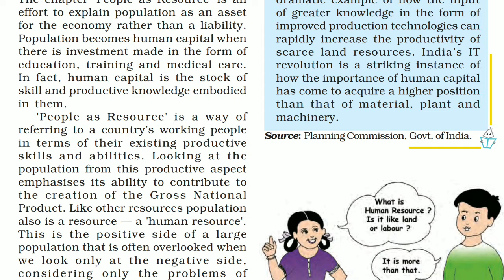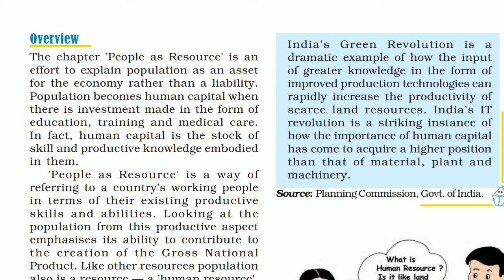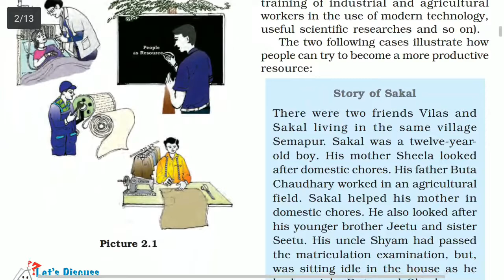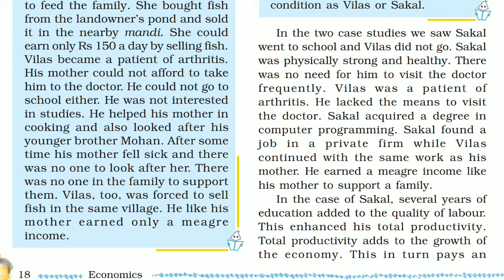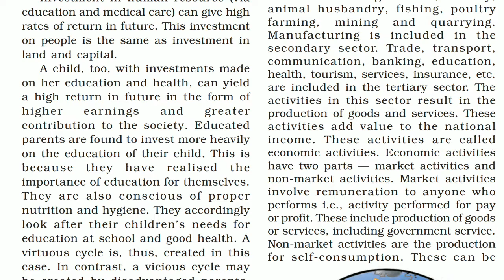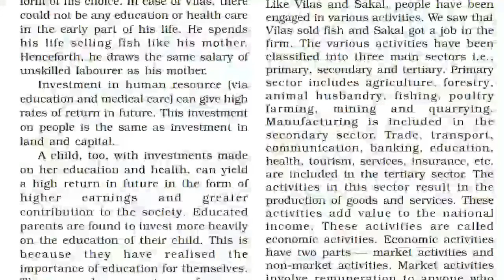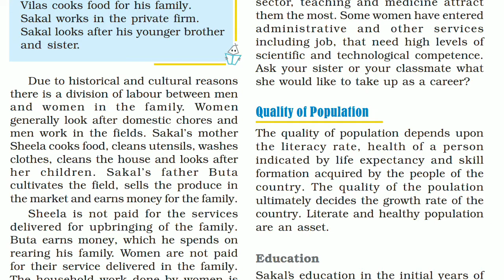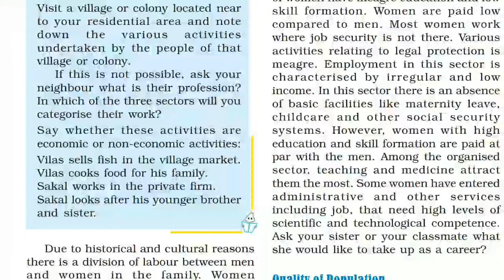Class 9th Economics Chapter - 2, People As Resource Explanation in Hindi. (video part -1)